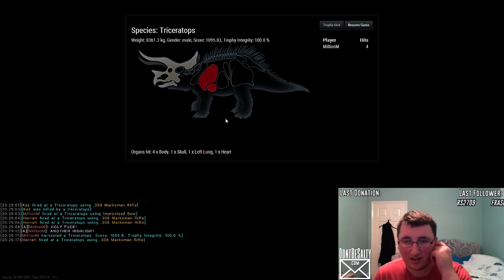Triceratops Nibbling My Ass Cheeks | TheHunter: Primal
►Scouted all night hoping to kill a Triceratops, finally did it with a bow! Hilarious bug / luck included! Stream highlight.
• Click Thumbs Up if you enjoyed it!